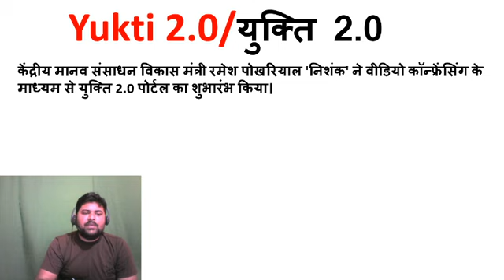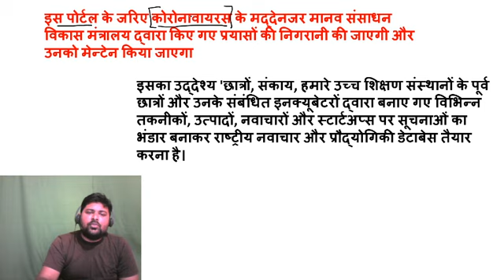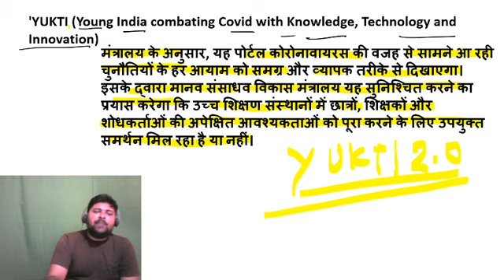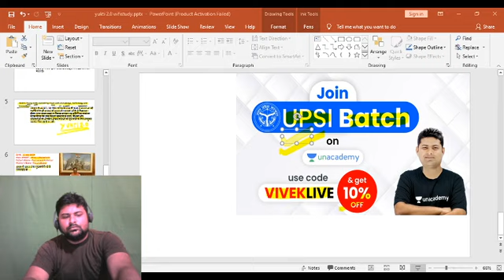YUKTI 2.0 Launched by HRD Minister for Higher Education | Current Affairs by Vivek Sir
YUKTI Portal 2.0 Launched by Minister of Human Resource Development | Vivek Sir | wifistudy

✿ Morning Shows:
05:00 AM - Current Affairs Quiz Show by Bhunesh Sir
06:00 AM - Current Affairs Crash Course by Bhunesh Sir
06:00 AM - Reasoning Warm-Up Show by Deepak Sir
06:30 AM - One Word Substitution & Idioms by Harsh Sir
07:00 AM - The Hindu Editorial Analysis by Vishal Sir
07:45 AM - फटाफट English by Harsh Sir
08:00 AM - Current Affairs Show by Bhunesh Sir
08:40 AM - Vocabulary Show by Harsh Sir

✿ RRB NTPC 2019-20 (CBT-1):
09:00 AM - General Awareness by Rohit Sir
09:30 AM - General Science by Neeraj Sir
10:15 AM - Reasoning by Deepak Sir
11:00 AM - Maths by Sahil Sir

✿ RRB Group D 2019-20:
12:00 PM - General Science by Priya Ma'am
12:30 PM - Maths by Sahil Sir
01:00 PM - General Awareness by Ankit Gupta Sir
01:30 PM - Reasoning by Hitesh Sir

✿ IBPS RRB PO/Clerk 2020 (Prelims) Crash Course:
02:00 PM - Reasoning by Puneet Sir
03:00 PM - English by Vishal Sir
04:00 PM - Maths by Arun Sir

✿ All Exams Daily Live Quiz:
05:00 PM - General Awareness by Sushmita Ma'am

✿ SSC/Banking/All Exams
05:00 PM - English by Aisha Ma'am

✿ Daily Current Issues:
05:45 PM - Current Issues by Krati Ma'am

✿ SSC CGL 2020 Foundation Course:
06:00 PM - GK by Priya Ma'am
06:30 PM - Reasoning by Deepak Sir
07:00 PM - English by Sandeep Kesarwani Sir
08:00 PM - Maths by Dhasu Sir

✿ SSC JE 2019-20 (Technical) Crash Course:
09:00 PM - Mechanical Engg. by Neeraj Sir
10:00 PM - Electrical Engg. by Ashish Sir
10:00 PM - Civil Engg. by Sandeep Jyani Sir

✿ All Competitive Exams:
09:00 PM - Math by Rahul Sir
10:00 PM - GK by Ved Prakash Sir
11:00 PM - GK/GS/GA by Aman Sir
12:00 AM - GK Quiz by Sushmita Ma'am

1. One Subscription, Unlimited Access
2. Learn from your favorite teacher
3. Real time interaction with teacher
4. You can ask doubts in live class
5. Limited students
6. Download the videos & watch offline